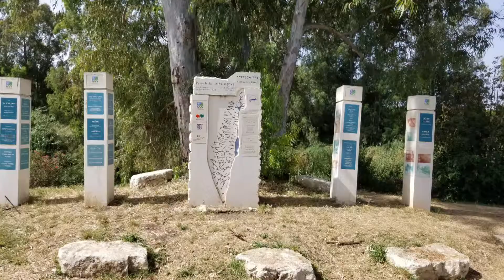טיול בשמורת הצבים